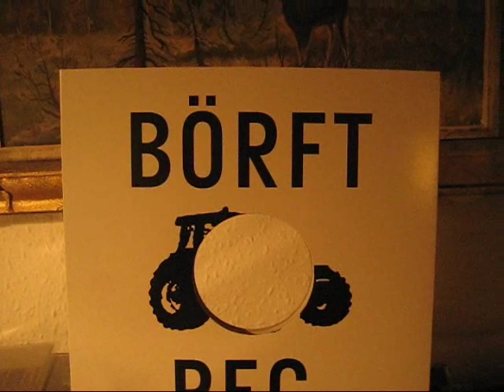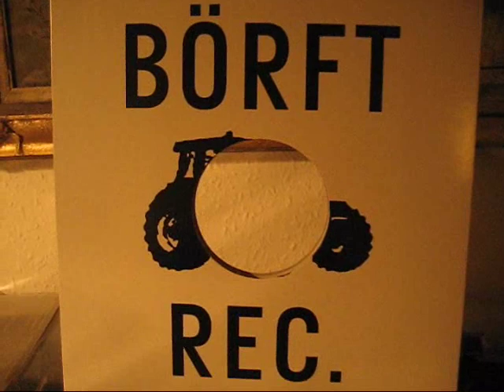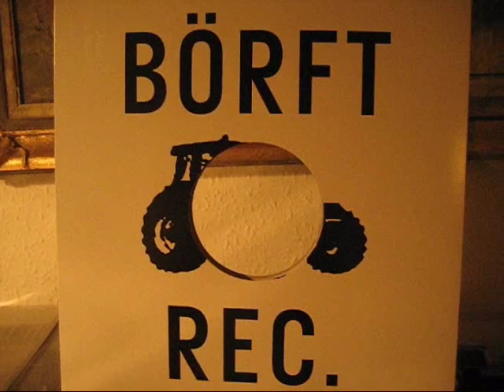Villa Åbo - Love Surrender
Out now! Love Surrender original and three other takes + two synthetic messages from Studio Styrka. That is what this vinyl contains. Love surrender has a more synthier style than the tracks released on Bio Rhythm. Mastered by Andreas Tilliander. This is Börft 116, 2014. (This clip contains only short snippets from three of the tracks)